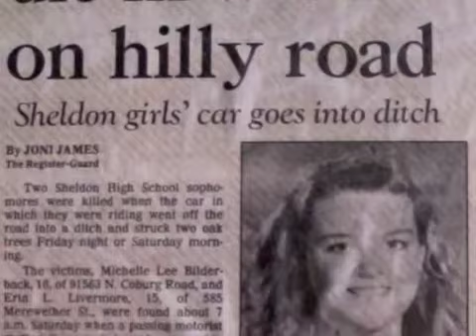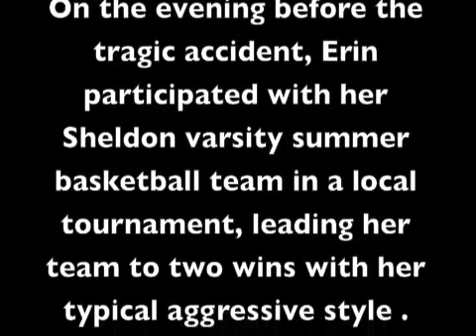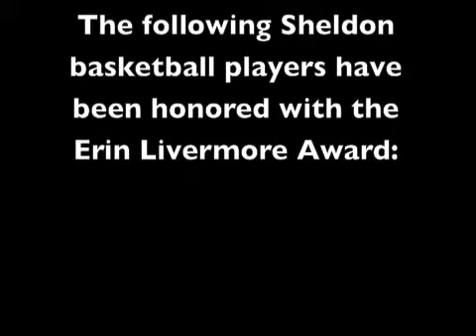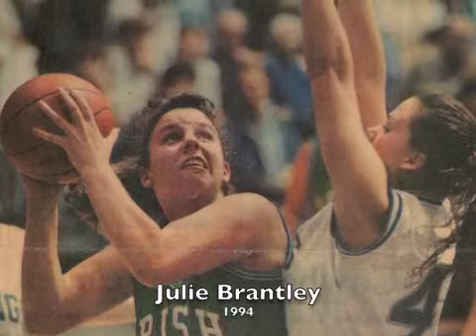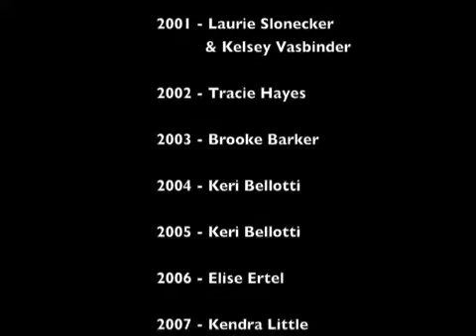Erin Livermore Memorial Award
Erin Livermore played basketball at Sheldon High School in Eugene, Oregon, before she was killed in an auto accident with her best friend after her sophomore year in 1990.  The Sheldon Girls Basketball program instituted a memorial award to be given annualy to a player on Sheldon's team in Erin's honor.